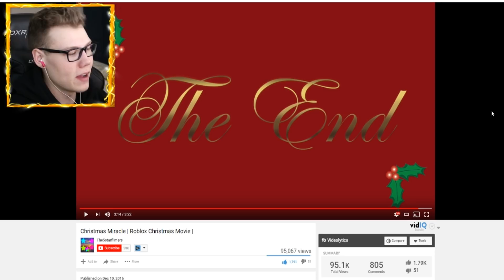REACTING TO ROBLOX CHRISTMAS STORIES!!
Today we react to a ROBLOX Christmas story + more funny moments!

Btw, my Roblox IGN is SeeDank!

Title ► REACTING TO ROBLOX CHRISTMAS STORIES!! One of my favorite games to play on this channel is Roblox Murder Mystery 2 which is a roblox game that is intended for 13+ audience.